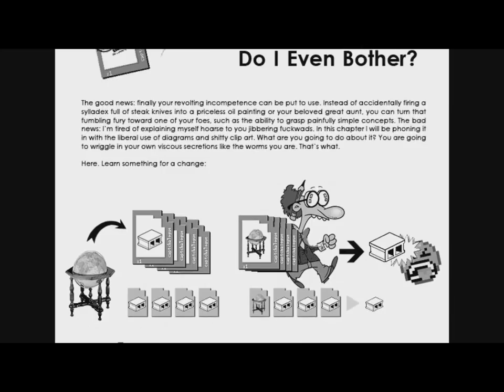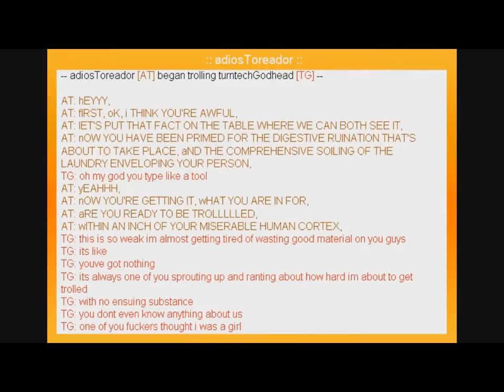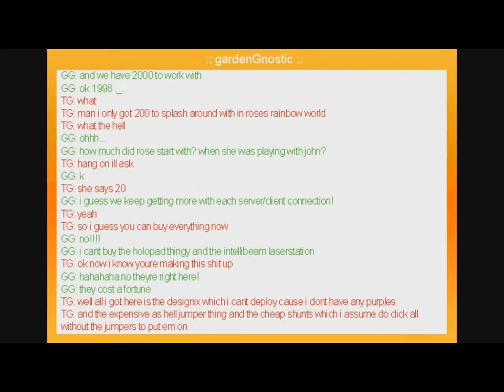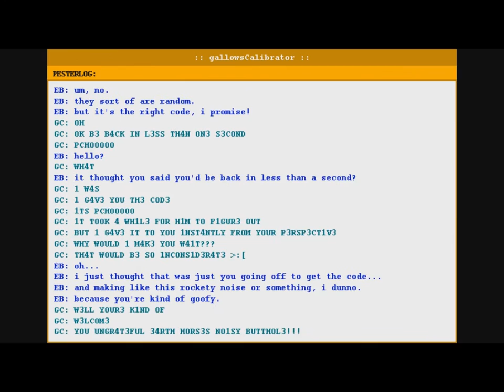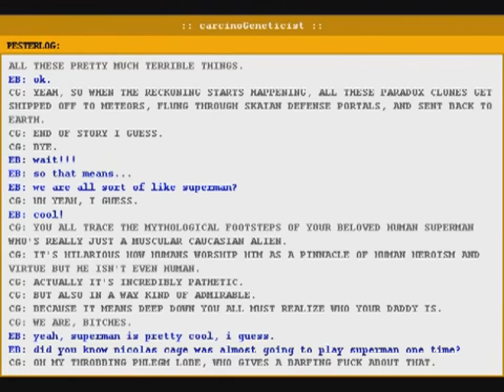Swearstuck acts 1-4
Inspired by "Pulp Fiction short version (fuck)".

Anyway, somebody had to do this sooner or later.

Original videos from CoLabHQ channel.

acts 1-5 version incoming... sooner or later.